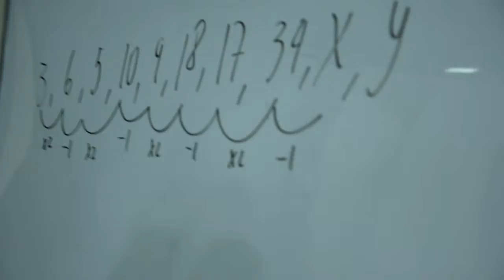ESCAMIL CENEPA SALCEDO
Videos de Entreteniemiento y más